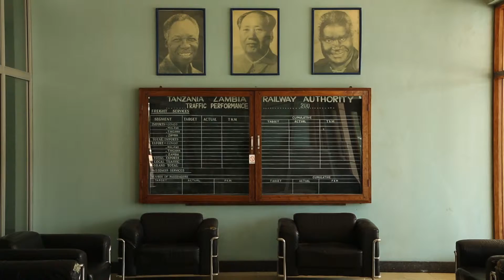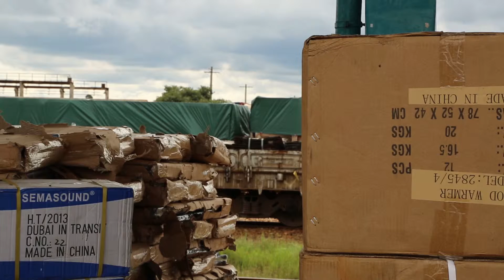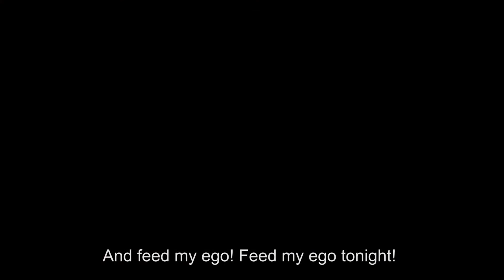[TRAILER] Chinafrika. under construction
CHINAFRIKA.
Under construction

metroZones

Jochen Becker (metroZones) / Daniel Kötter

funded by
the TURN Fund of the German Federal Cultural Foundation

co-produced by
Galerie für zeitgenössische Kunst Leipzig, Kunstfest Weimar,
steirischer herbst Graz, Goethe Institut Nigeria

The goal of the artistic research project ‘Chinafrika. under construction’ is to trace cultural relationships between China and Africa and to portrait a global process, which is sure to fundamentally alter no less than the notion of Europe. “Chinafrika” is a symptom of the de facto ongoing relativization of Europe. The “provincialization of Europe” (Dipesh Chakrabarty) is already in full swing.

The project therefore offers African, Chinese and European artists and curators, theorists and protagonists the chance to develop shared artistic, as well as theoretical positions. These will be presented in a mobile “under construction” format in workshops and conferences, exhibitions, performances, film screenings and publications.

The tricontinental project approach disengages itself from unilateral fixations along former colonial routes (north/south), by instead offering alternatives (south/south), new options of mutual reflection (south/north/south) and contrasting, multiple perspectives.

The project is currently concentrating on the Copperbelt in northern Zambia and the South-Eastern DR of Congo as a hub for the extraction and the transport of raw materials, as well as on the megacities Lagos (Nigeria), Johannesburg (South Africa) and Addis Ababa  (Ethiopia). In China, we are focusing on the Pearl River Delta with its African trade centers in Hong Kong, Guangzhou and the free-trade zone in Shenzhen.

While the complex field of “Chinafrica” has already been explored by the academic world with respect to economic and political developments, mutual cultural exchange and its implications have so far been largely ignored.

In this project, we therefore direct our attention to the mutual overlapping of Sino-African cultures: the ways in which life perspectives change due to new, international relationships and orientations; the ways in which objects and images of the “other” culture penetrate everyday life; and the ways in urban spaces are transformed by the new presence of people and habits. How can we reflect new developments and phenomena in the fields of artistic practice and visual cultures, everyday social life, as well as architecture and urbanism? ‘Chinafrika, under construction’ contemplates from a two-fold perspective both the massive scale of this geo-strategically planned reorganization as well as the simultaneously, the finely nuanced capillary network of local and individual courses of action.

One of the goals of ‘Chinafrika, under construction’ is thus to contemplate cultural phenomena without overlooking the accompanying, closely associated global shifts in economic and political structures.

The flexible and “expandable” presentation format of mobile formats under construction does justice to both various different conditions at the presenting venues of the steirische herbst Graz, Gallery for Contemporary Art Leipzig, Kunstfest Weimar, as well as the climatic, institutional and technical environments in the partner countries and at the respective presenting local venues. The Internet will act thus as the backbone of the project.